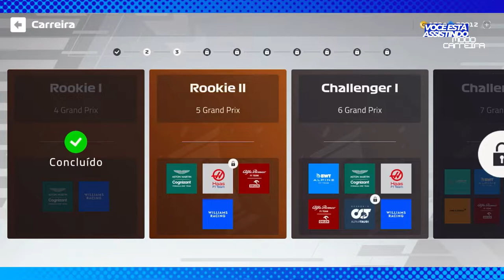F1 MOBILE 22 - MODO CARREIRA - GP DA BÉLGICA - FINAL COMPLICADO! - EP. 6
FALA GALERA!! SEJAM BEM VINDOS A
                    MAIS UM VÍDEO
                   COSMO GAMES!!
Nesse episódio Matheus Brazil encerrará o modo carreira Rookie 2 com a Williams e iniciará uma nova era, para decidir a próxima melhor equipe, Matheus terá que surpreender na Bélgica. Será que ele atinge um bom resultado?

✅DICAS INCRÍVEIS e 100% GRATUITAS
PRA VOCÊ NOS JOGOS DE AUTOMOBILISMO

😎🏎🇧🇷MATHEUS BRAZIL ESTÁ DE VOLTA ÀS PISTAS
DO F1 MOBILE 2022!! CONFIRA A SÉRIE DO

✅⚡️NOVIDADE!! APRIMORE AINDA MAIS SUA
PILOTAGEM DE FORMA 100% GRATUITA ENVIANDO

⁉️AFINAL QUAL É O MELHOR JOGO DE AUTOMOBILISMO
MOBILE!? DESCUBRA HOJE ATRAVÉS DESSA SÉRIE:

🔴📢AO VIVO!! ASSISTA AS MELHORES LIVES
DE JOGOS DE AUTOMOBILISMO MOBILE AQUI!:
🏎🎵Confira nesse LINK TODAS as MÚSICAS UTILIZADAS pelo

🏎📸Confira nesse LINK O INSTAGRAM do Cosmo Games onde
POSTO FOTOS, VÍDEOS, REELS, MEMES sobre NOTÍCIAS, DICAS,

🏎🔵Confira nesse LINK O FACEBOOK do Cosmo Games onde
POSTO FOTOS, VÍDEOS, STORIES, MEMES sobre NOTÍCIAS, DICAS,

🏎🟦Confira aqui O TWITTER do Cosmo Games onde posto algumas

🏎👾Confira nesse LINK O DISCORD da Cosmo Games onde interajo
E converso mais com vocês!

🏎✊APOIE A COSMO GAMES DOANDO 1 ou + reais para adiquirirmos
Mais equipamentos para a melhoria da QUALIDADE de CONTEÚDO!😍

Todos os canais parceiros tem o
Mesmo nicho e e todos tem conteúdo
Incrível! 😁👍🏼🏎🏆🏆🇧🇷
Caso queira contato para patrocínio ou etc entrar em contato com